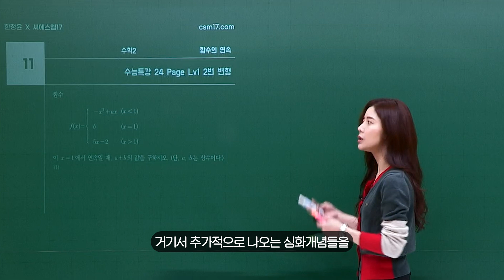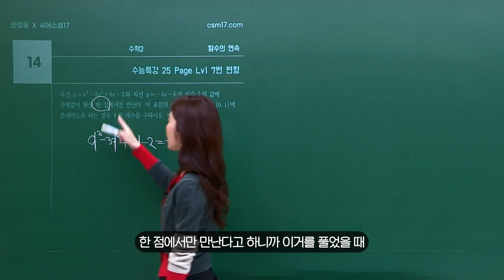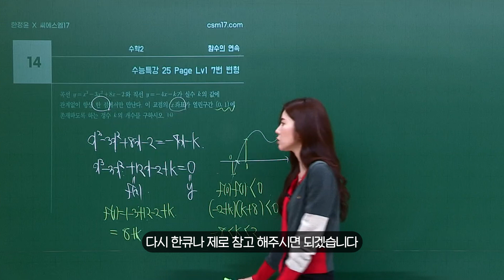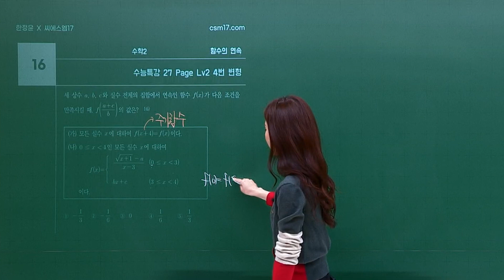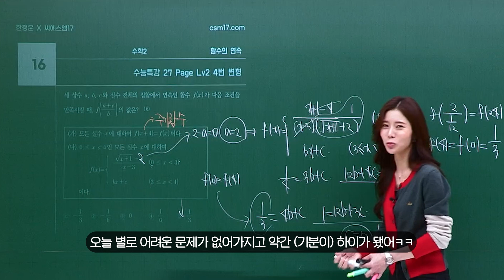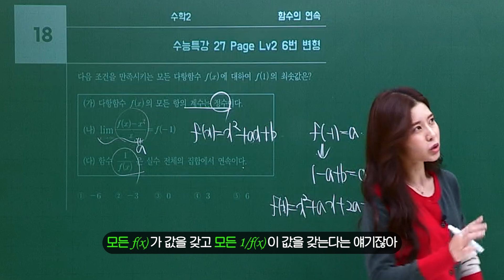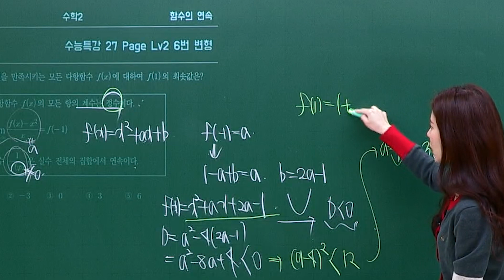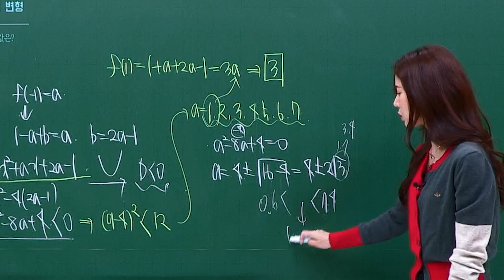한쌤수학 | ENS 수학2 2강, 한정윤 X CSM17, 능률EBS수능특강변형문제, 수학2, 2강, 수학강의, 한쌤이랑 수학 공부하자🤓🤓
안녕하세요 한쌤입니다!😊😊
능률 EBS 수능특강 변형문제 수학2 2강입니다!
함수의 극한과 연속 중 함수의 연속 파트에요!
우리 학생들 공부에 도움이 되기를 바라며!! 열공해보자구요! :)

다음 한주도 행복하시기를 : ) 늘 여러분을 응원합니다.🙂🙂